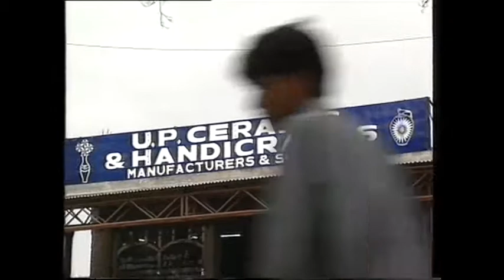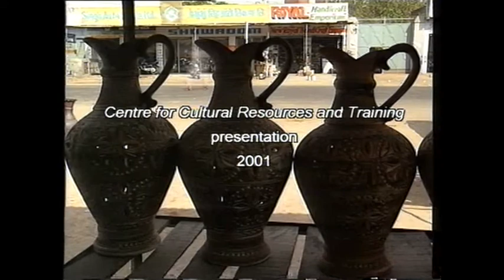CCRT - Documentary Film “Khurja Pottery” from the archives of CCRT produced in 2001.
DIGITAL BHARAT
                                       DIGITAL SANSKRITI

CCRT - Documentary Film || Khurja Pottery
Documentary Film “Khurja Pottery” from the archives of CCRT produced in 2001.
Friday, 5th  March, 2021 at 11:00 am (Duration 18mins).
Khurja Pottery is a traditional style of pottery, it's origin can be traced back to 500 years . This pottery style developed in the Bulandshahar district in Uttar Pradesh, India.
It is famous worldwide for the ceramic industries. The ceramic products of Khurja are exported worldwide and distributed across India.
Khurja Pottery is a distinct style of pottery as it is not made using the traditional clay but a mix of clay with feldspar and quartz. Feldspar and quartz are two materials that are used to add natural glazing to clay even before moulding the article. There are fine harmonious blends of colors which make the Khurja pottery pleasing to the eye. The Khurja pottery craft fascinates not only because of the form but also, the texture of the craft items.
Prahlad Singh Patel
Ministry of Culture, Government of India
Hemlata S Mohan
@Rishi Vashist
Centre for Cultural Resources and Training - CCRT, New Delhi
Send Your Videos @ ccrtofficial@gmail..

WELCOME TO CCRT OFFICIAL CHANNEL .
if you are CCRT Scholarship Holder then please  Send Us your 3 Minutes to 5 Minutes Video .
we will Release your TALENT At Our Official Channel..

NAME :- .
Mobile :- .
City :- .
Talent Name .
And your Upload video link.